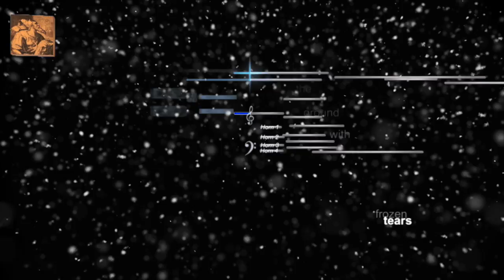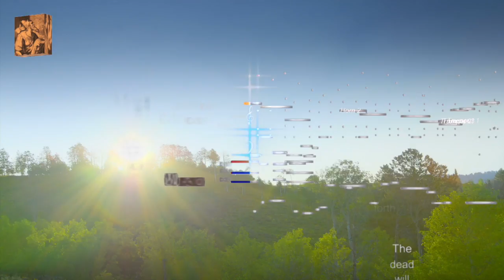The Good Earth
Storms in the Desert - VI. Issachar. This recording includes a computer-generated visualization that reveals the music and lyrics. Performance is by eminent tenor, Philip Webb